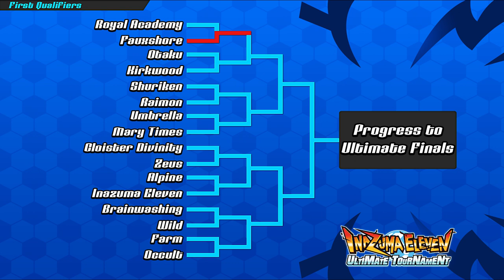[QT1 ROUND 1] Fauxshore VS Royal Academy | Inazuma Eleven Ultimate Tournament 1080p